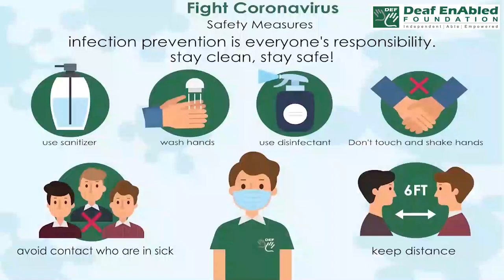Come out - 2 (Phrasal Verb) November 6th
Come out (BE PUBLISHED)

Meaning - If a book, record, film, etc. comes out, it becomes available for people to buy or see:

Example - When does their new album come out?